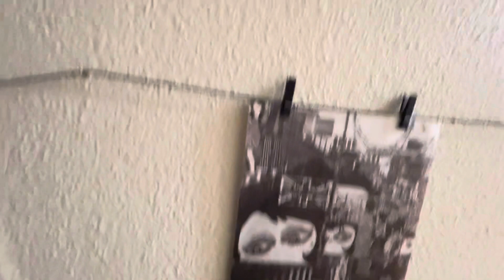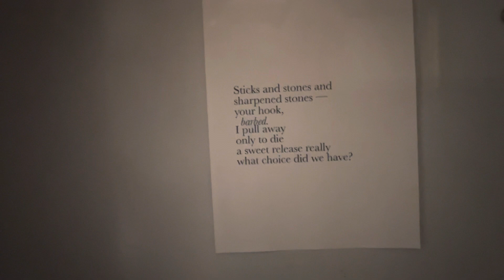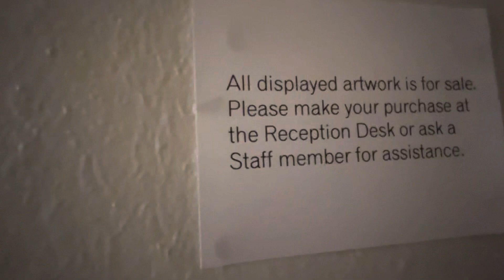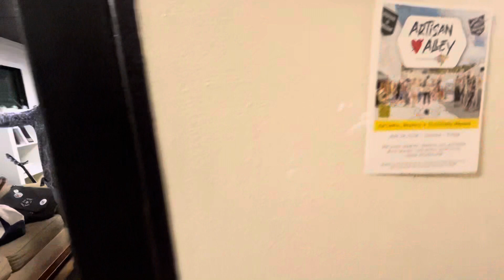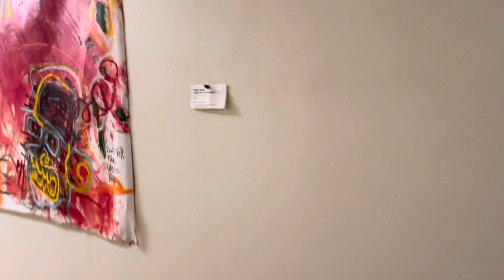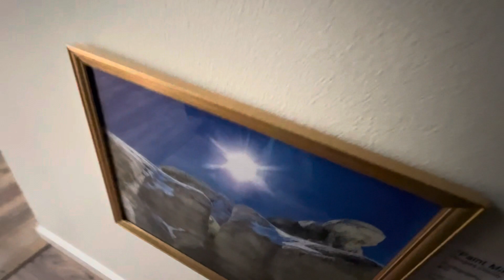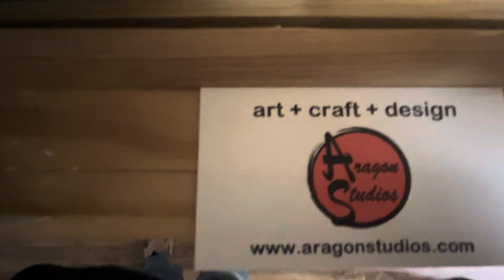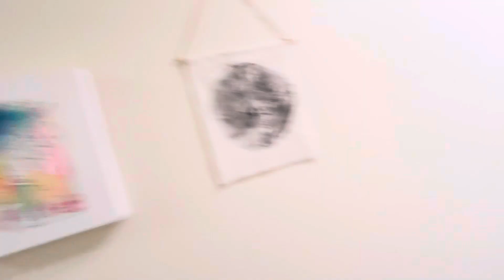Looking at art in Colorado Springs Colorado 2024